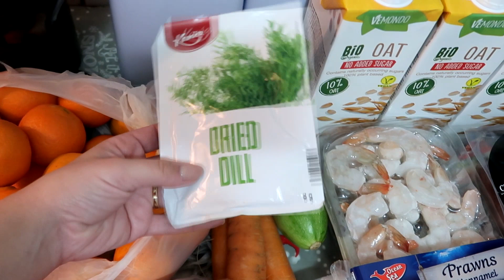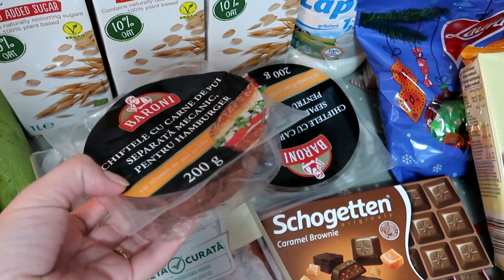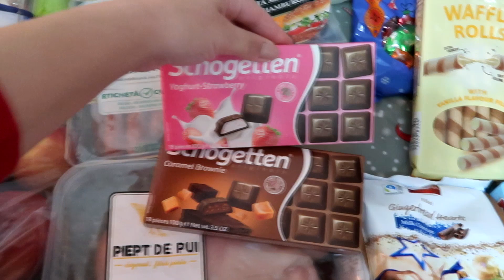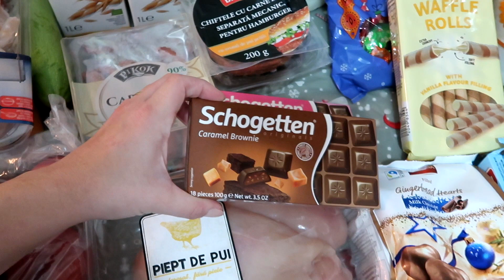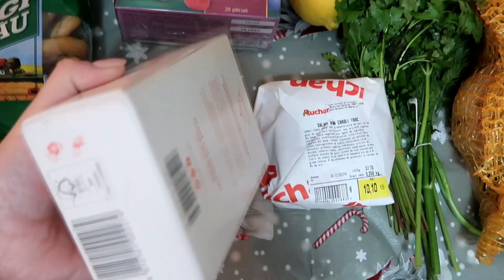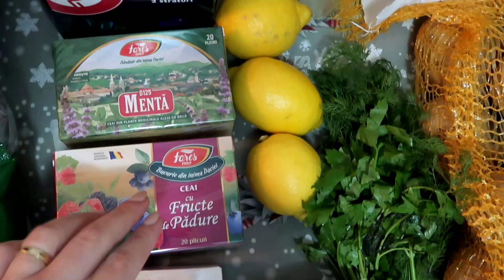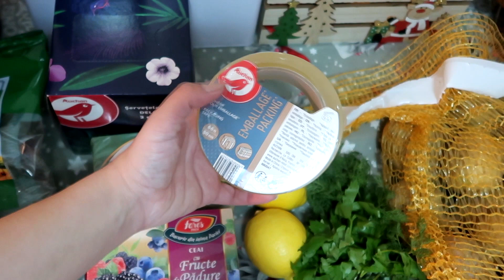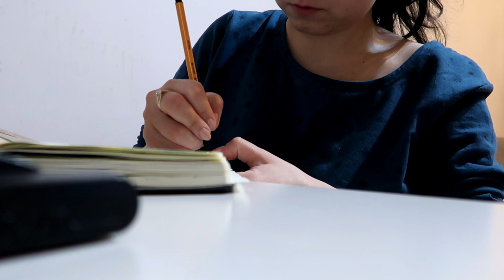VLOGMAS 5🎄Ce am primit de Mos Nicolae, cumparaturi alimentare, testam noua paleta, ciorba de legume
In Vlogmas 5, va arat ce am primit de Mos Nicolae si testam noua paleta. Va fac swatch-uri pentru a vedea calitatea fardurilor, dar ne si machiem impreuna. Avem haul de cumparaturi alimentare din Lidl si Auchan  si gatim o ciorba de legume gustoasa si rapida.
Daca ti-a placut acest Vlogmas, nu uita sa lasi un like si sa te abonezi. ❤

Beneficiaza de reducere si cadouri atunci cand iti comanzi produse de la Oriflame, completand acest formular

VIDEOCLIPURI RECOMANDATE:
Daily Vlog | Testez BB Cream-ul Purito, cumparaturi alimentare din Lidl, conopida gratinata

1. Sa fii abonat/a la acest canal de YouTube
2. Sa dai un Like la fiecare Vlogmas din acest an
3. Sa lasi un comentariu cu orice doresti tu la acest Vlogmas sau la toate(daca vrei sa-ti cresti sansele de a fi ales castigator). Este permis doar 1 comentariu/persoana.
Sfat: Nu lasati comentariu doar cu emoticoane pentru ca YouTube il poate considera spam. Puteti scrie, in schimb, si un singur cuvant sau ce vi se pare voua interesant, util, inspirational in acel clip.

Practic, tot ce ai de facut este doar sa ma urmaresti pe YouTube in aceasta perioada si sa interactionezi cu un like si un comentariu, la fiecare Vlogmas(daca doresti sa ai mai multe sanse de castig).
Extragerea o voi realiza dupa incheierea Vlogmas-ului si o voi afisa pe insta stories, iar castigatorii vor fi anuntati si aici, pe YouTube(ca raspuns la comentariul lor). Aceasta se va realiza astfel:
- se va alege aleatoriu(prin site-ul random.org) un Vlogmas
- mergem in comentarii la Vlogmas-ul norocos, ordonam comentariile de la primul postat la ultimul si vedem numarul lor total
- alegem comentariul norocos(tot aleatoriu) si vedem cine a castigat
La fel procedam si pentru cel de-al doilea castigator. Da, vor fi 2 castigatori! Primul va primii primele 12 produse din Calendarul Advent, iar cel de-al doilea urmatoarele 12.
Mult noroc si multumesc din nou ca ma urmariti! 🙏❤